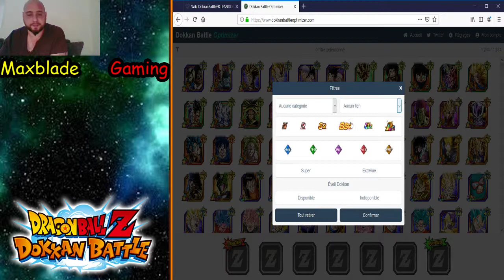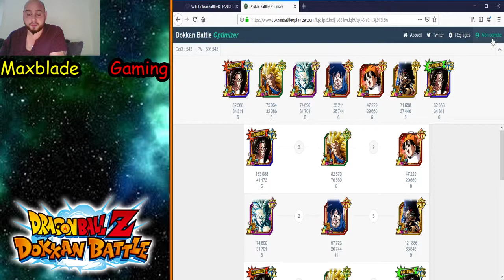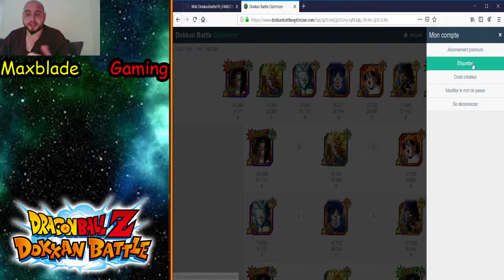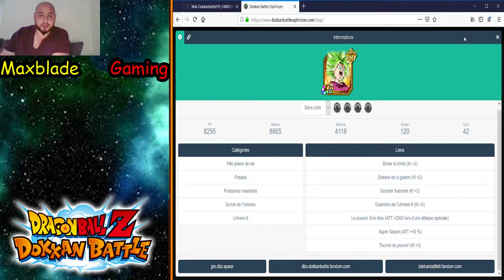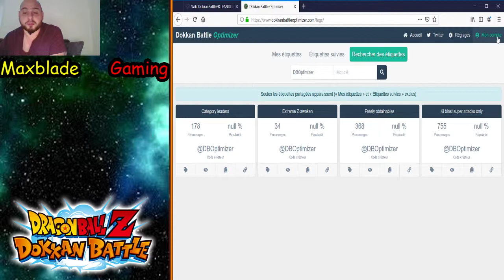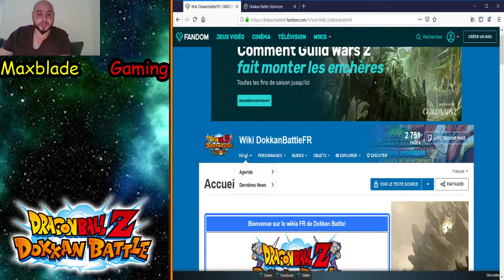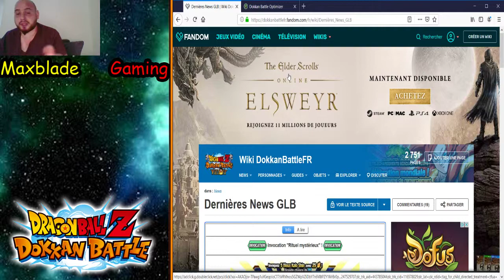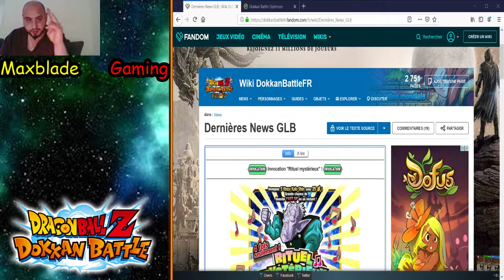TUTO DOKKAN #13 Dokkan battle optimizer et le wiki fr , deux site essentiele pour evoluer quand on